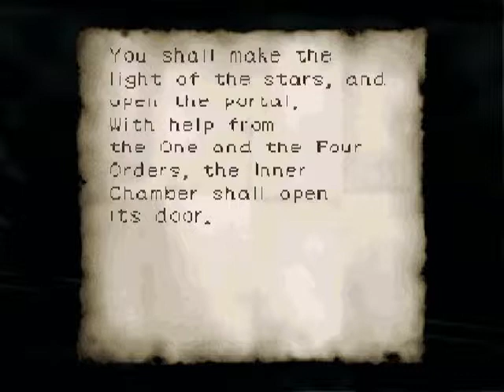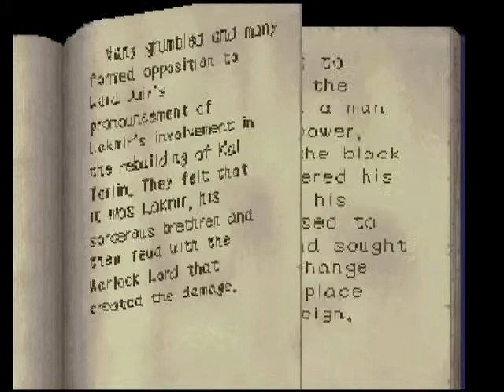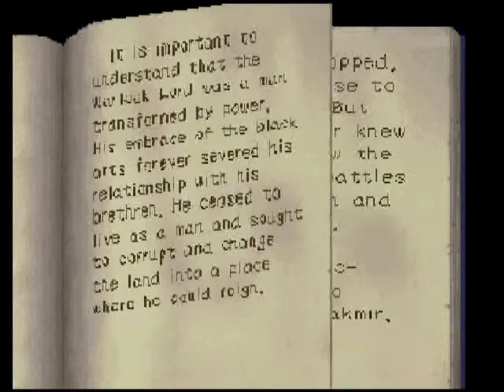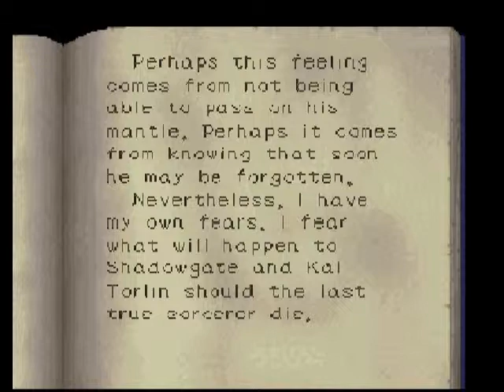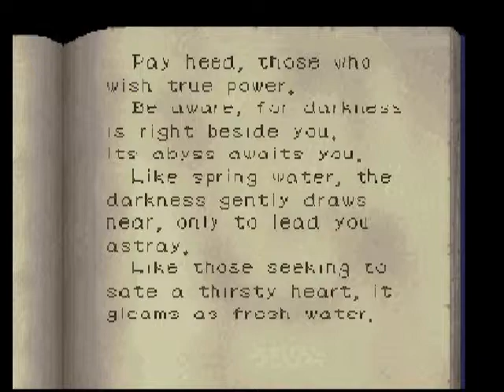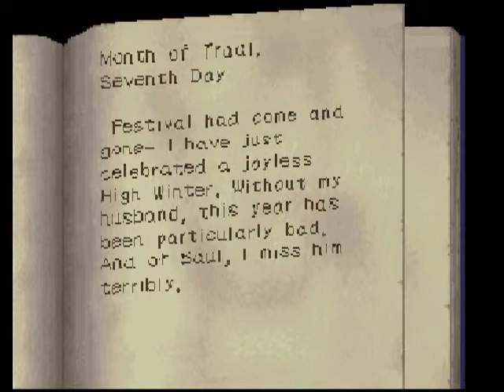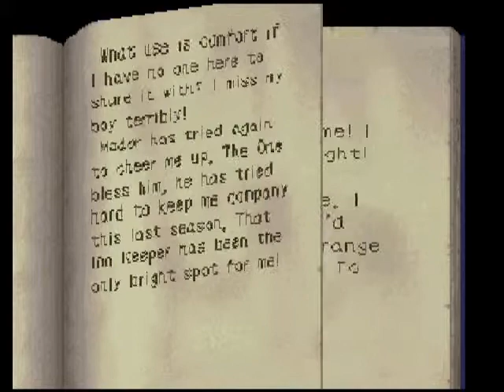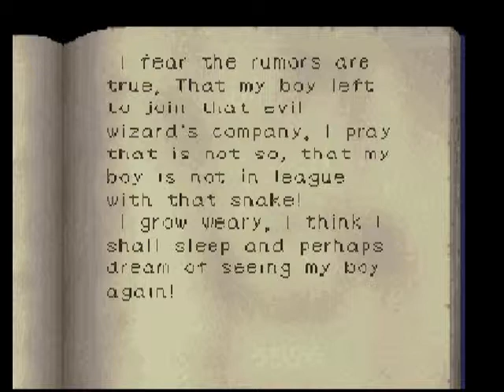Let's Play Shadowgate 64 Part 5 I See Dead People